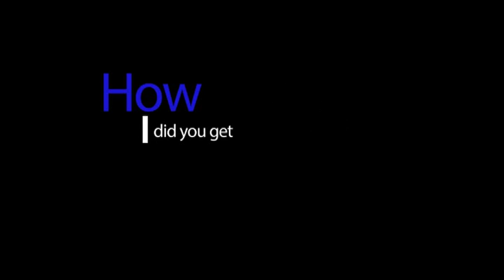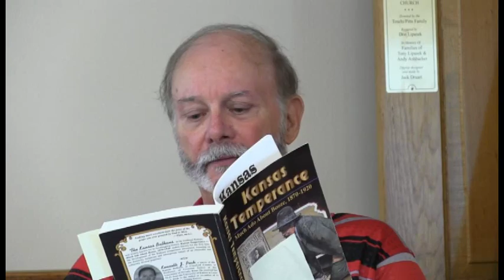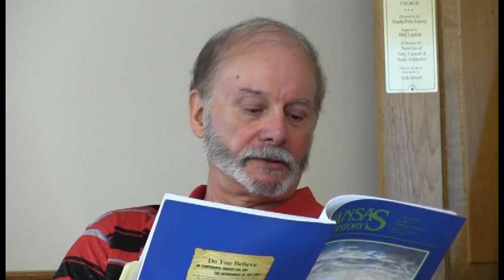Ken Peak Lecture Miners Hall Museum 2015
Girard native Ken Peak is a professor and former chairman of the Department of Criminal Justice at the University of Nevada–Reno. He has held positions
as a nine-county criminal justice planner for southeast Kansas and an assistant professor of criminal justice at Wichita State University. His publications about prohibition
in Kansas include Kansas Bootleggers (with Patrick G. O’Brien, 1991) and Kansas Temperance: Much Ado About Booze, 1870–1920 (with Patricia
A. Peak, 2000).